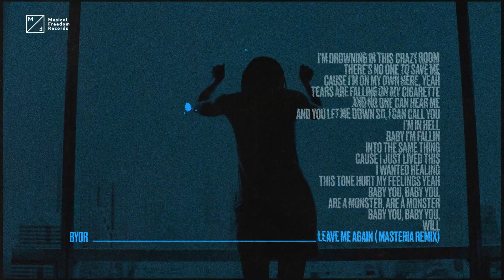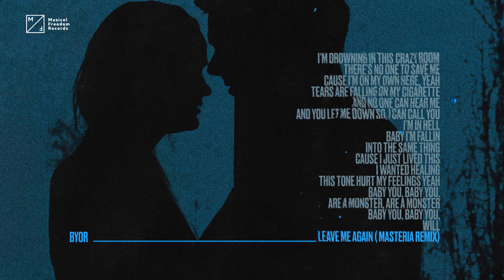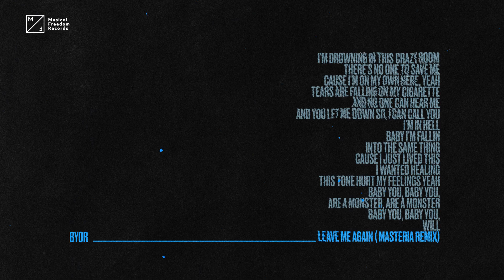BYOR - Leave Me Again (MASTERIA Remix) [Official Visualizer]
“Leave Me Again (MASTERIA Remix)” is out now! Stream/Download